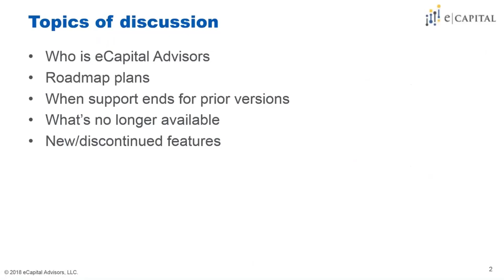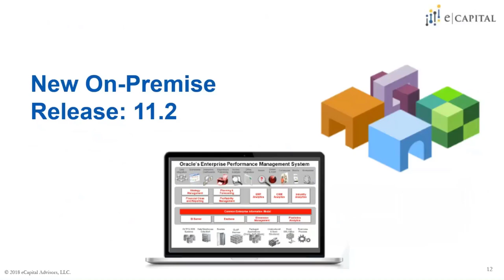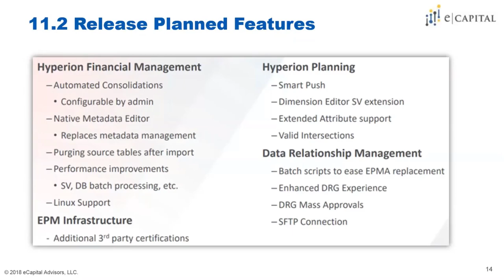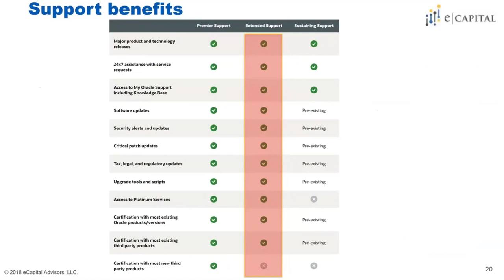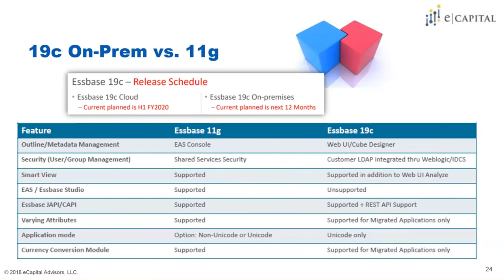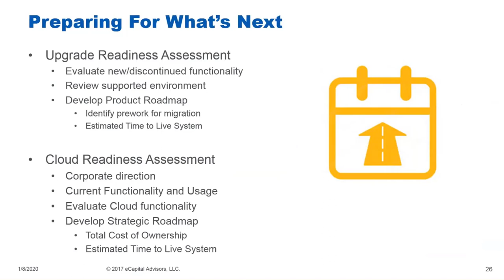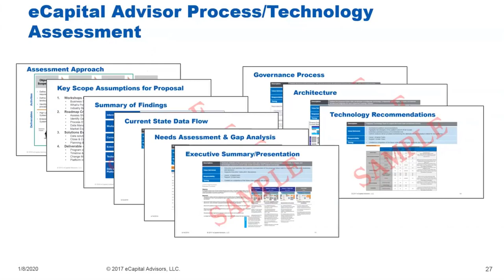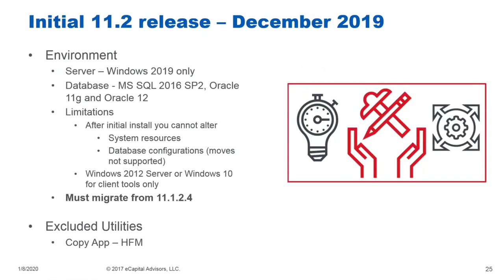Hyperion EPM Release 11.2 The Highlights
After years of waiting, Hyperion Enterprise Performance Management (EPM) 11.2 on-prem release is finally here. This will now make Hyperion EPM a “Continuous Innovation” release model for Oracle which will allow for ongoing applications and underlying technology stack updates without a major upgrade.

Watch this short video to learn about version 11.2:

Roadmap plans
When support ends for prior versions
What’s no longer available
New features designed to improve your experience